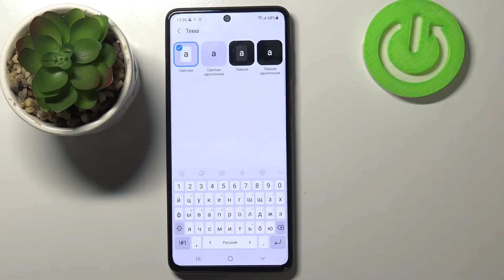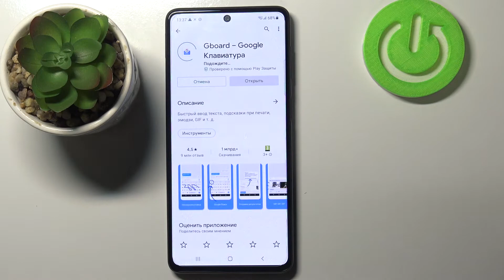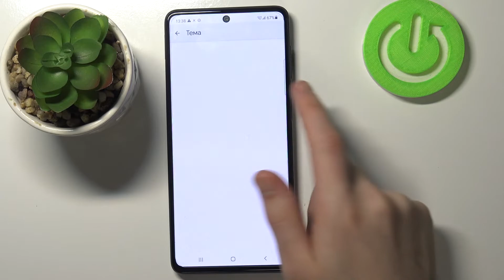Как поменять тему клавиатуры на Samsung Galaxy M52 / Установить другой стиль раскладки на Galaxy M52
Доброго времени суток, пользователи Samsung Galaxy M52. В этом видеоролике мы покажем вам как на телефоне Samsung Galaxy M52 поменять тему клавиатуры Samsung Galaxy M52. Если вы хотели бы установить другой стиль клавиатуры Samsung Galaxy M52, то сейчас мы поменяем стиль раскладки на Samsung Galaxy M52 и настроим цвет клавиатуры Samsung Galaxy M52.

Как поменять цвет клавиатуры Samsung Galaxy M52? Как поставить другой цвет на клавиатуру на Samsung Galaxy M52? Как включить темную клавиатуру на Samsung Galaxy M52? Как поменять тему клавиатуру на Samsung Galaxy M52? Как сменить фон клавиатуры на Samsung Galaxy M52? Как установить свою тему на клавиатуре Samsung Galaxy M52? Можно ли поменять внешний вид клавиатуре в телефоне Samsung Galaxy M52?